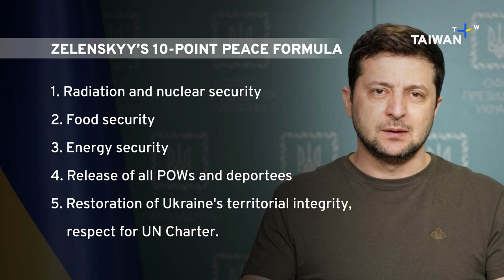Takeaways From the G20: Why Has Xi Returned to the World Stage?｜Taiwan Talks EP28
📹Host: Yin Khvat

"The G20 summit was upended on its final day after two men died in Poland from a missile blast close to the border with Ukraine. But a NATO crisis was averted after Poland said the Soviet-made missile was likely triggered from Ukraine’s air defense system, rather than being a deliberate Russian strike.

But even before the G20 Leaders’ Summit got started, all eyes were on a face-to-face Biden-Xi meeting and whether the personal relations between the two men could put a floor under worsening U.S.-China tensions to prevent conflict between the two biggest powers.

With Xi Jinping’s whirlwind series of meetings with heads of states in Bali, Taiwan Talks discusses what the return of the Chinese leader to the world stage means, as well as whether the world is headed for recession, and how Taiwan and Asia would fare in a global slowdown.

Our three panelists Roy Lee, Chung-Hua Institution for Economic Research (CIER) Taiwan WTO Center Deputy Director; Peter Chase, German Marshall Fund in U.S. Senior Fellow based in Brussels, and Wen-ti Sung, Australian National University's Australian Center on China in the World Lecturer, discuss Xi’s meeting with Australian Prime Minister Anthony Albanese and Canadian leader Justin Trudeau, and much more:

Topics discussed:

- Why the Poland deaths were the responsibility of Moscow and not of Kyiv
- The significance of the incident, which is the closest the West has come to pulling NATO into the Ukraine war
- Ukraine President Volodymyr Zelenskyy’s 10-point plan to ending Russia’s war
- Viability of economic incentives on Moscow, such as the relaxing of U.S.-led sanctions
- Significance of the G20 leaders’ joint communique, which strongly condemned the Russian invasion of Ukraine
- What the Biden-Xi meeting achieved and how it will shape U.S.-China relations going forward
- Chinese foreign minister Wang Yi’s comments the meeting represented “a new starting point”
- Difference between Xi Jinping’s conciliatory tone versus intent
- Biden’s opportunity for diplomatic strategic clarity with Xi?
- How a Republican-controlled House and the 2024 presidential election may influence the U.S.-China relationship
- What a thaw in hostilities between the PRC and Australia may herald
- Xi Jinping and Justin Trudeau’s frosty encounter caught on camera
- In the face of Xi’s accusation, did Trudeau break any diplomatic protocols? "